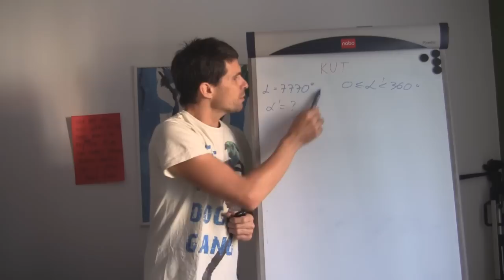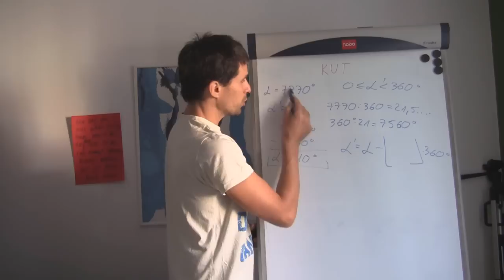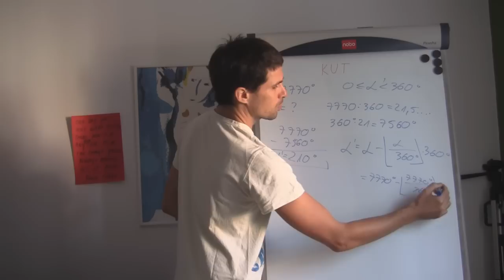Kut 02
Odredi glavnu mjeru kuta ako je kut -1987 stupnjeva.